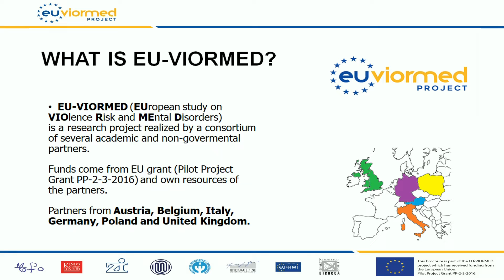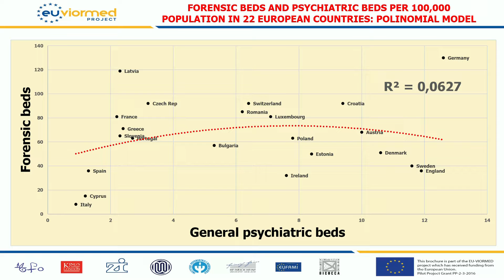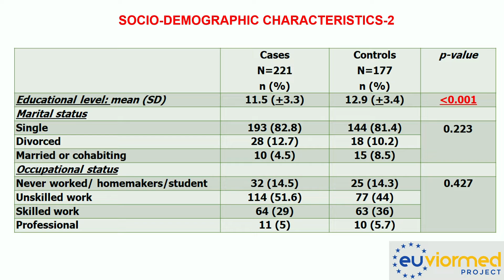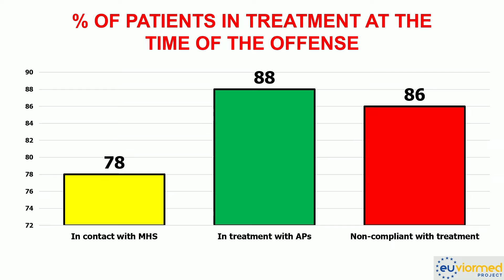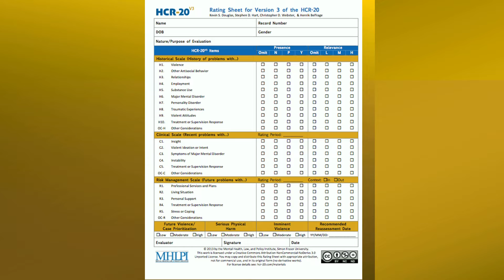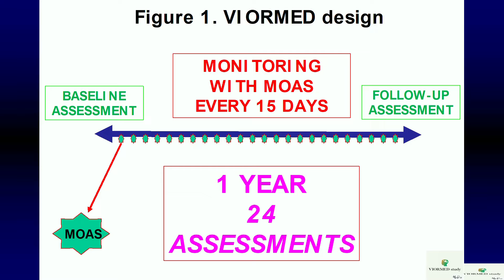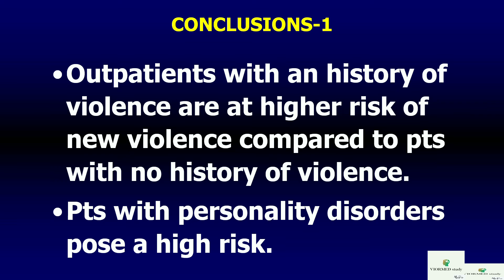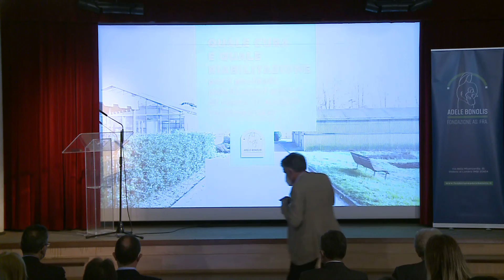CURA E RIABILITAZIONE DEI PAZIENTI PSICHIATRICI AUTORI DI REATO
Convegno in Fondazione Bonolis - AS.FRA. 10 Maggio 2022